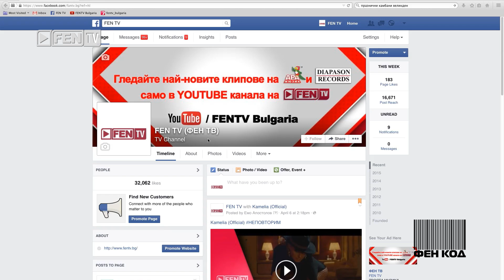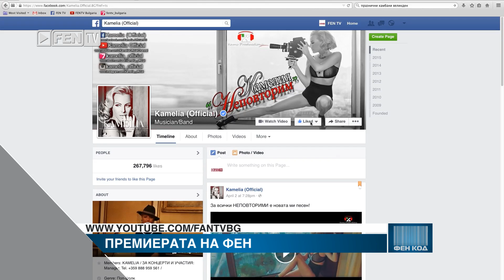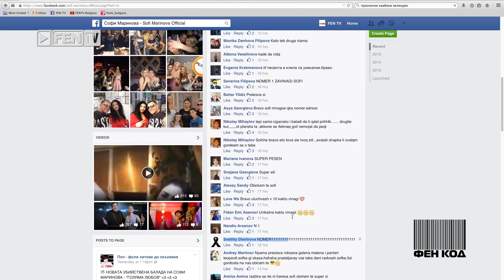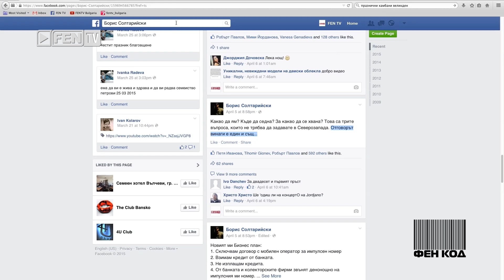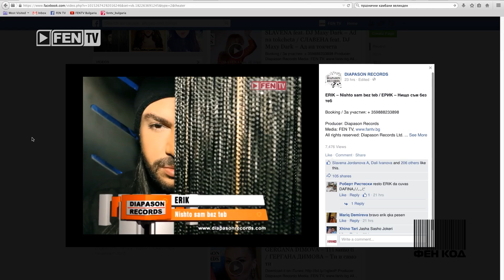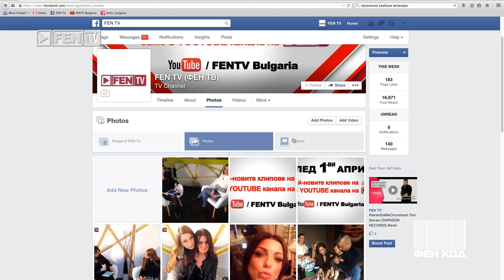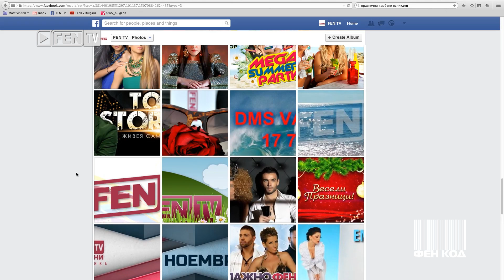ФЕН КОД - 12.04.2015 // FEN TV